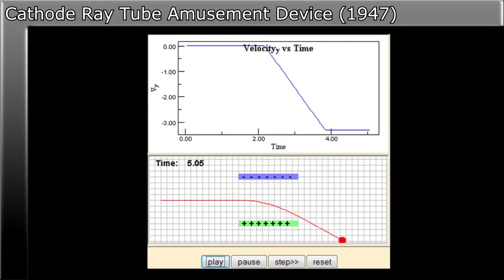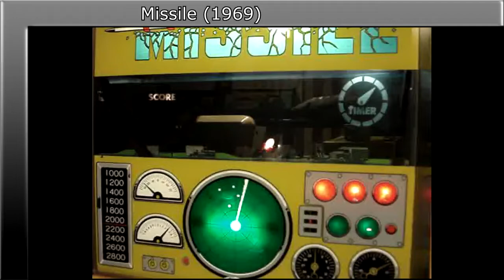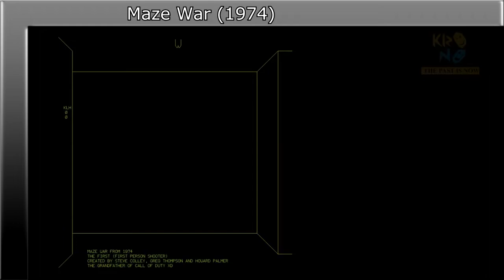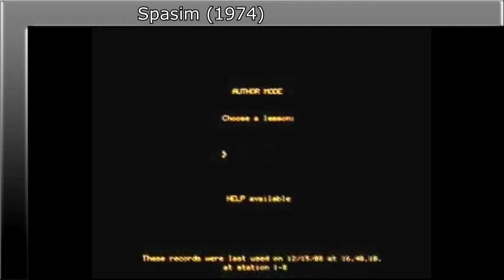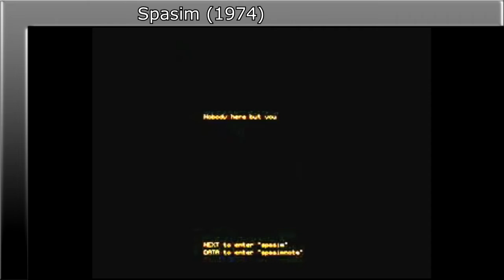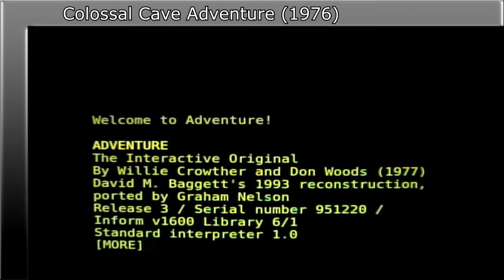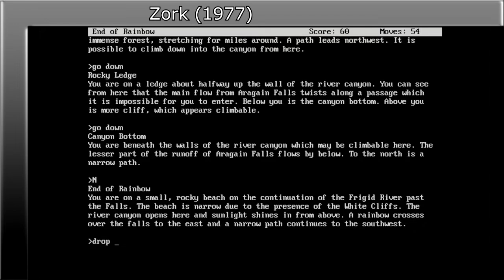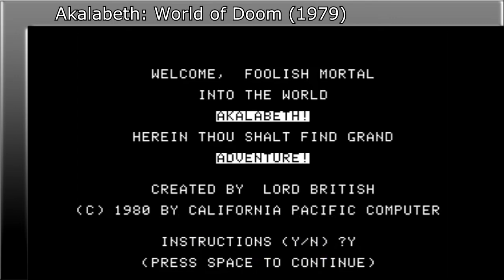Video Game History 1947 - 1979 (Videojátéktörténelem)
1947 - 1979